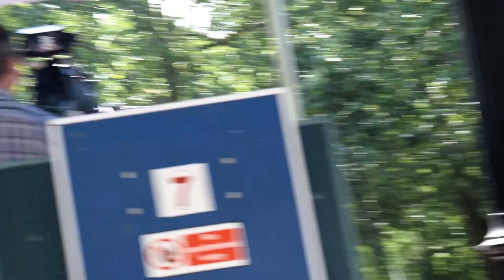Trooping the Colour 2018